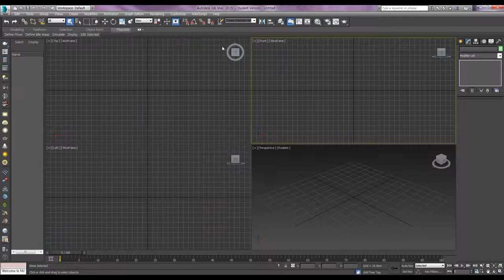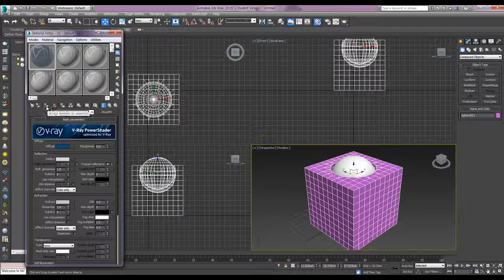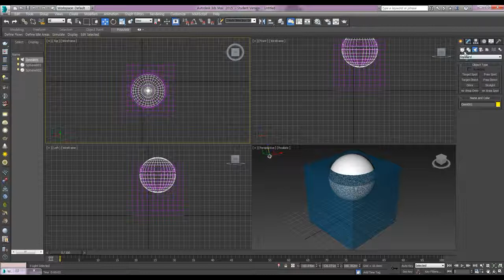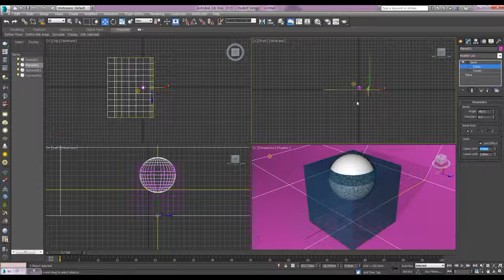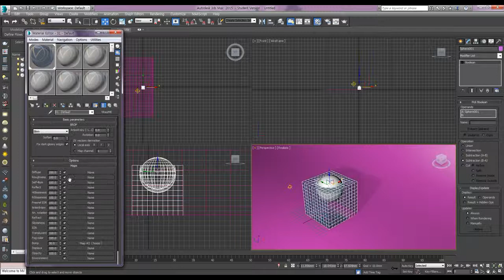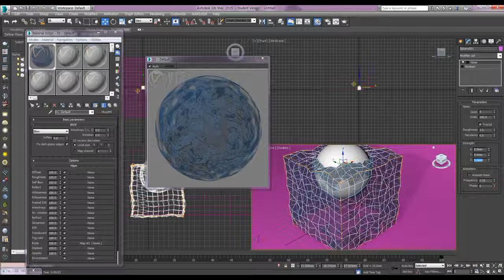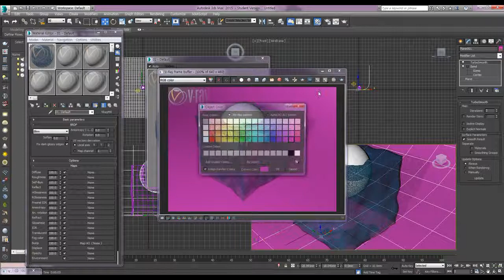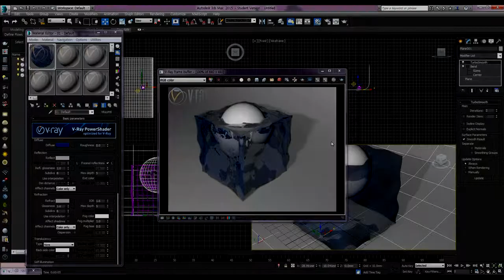How to make a texture of water by Vray / V-Ray 재질을 이용하여 물 표현하기